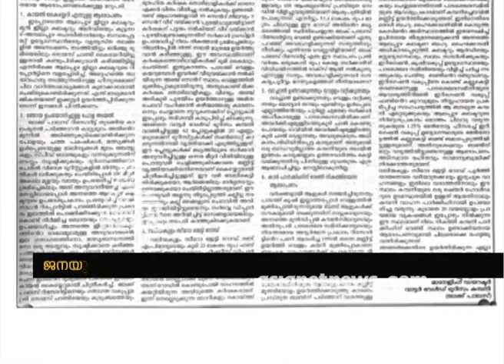Thomas Chandy justifies Lake Palace encroachment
Janayugam published Thomas Chandy's Advertisement